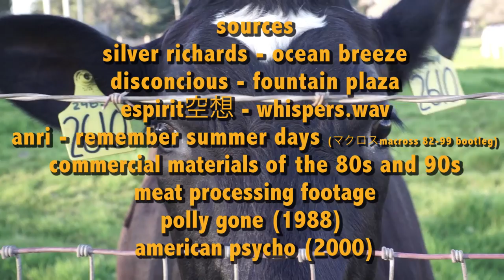牛の風景 - cow scenery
牛の風景 - cow scenery (2016)
essay film on the virtual plaza